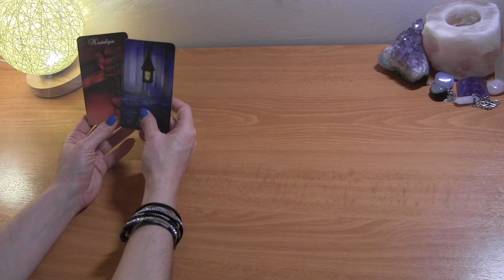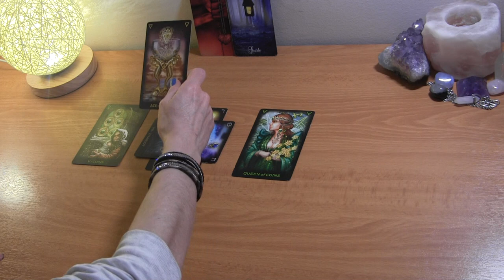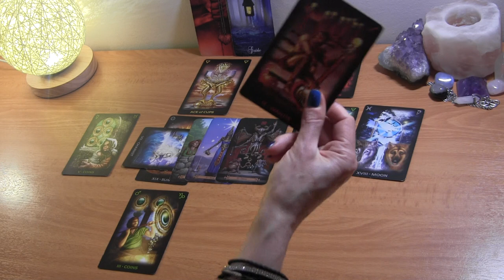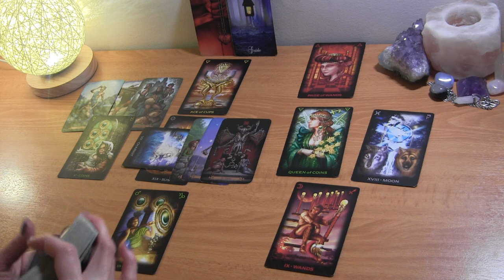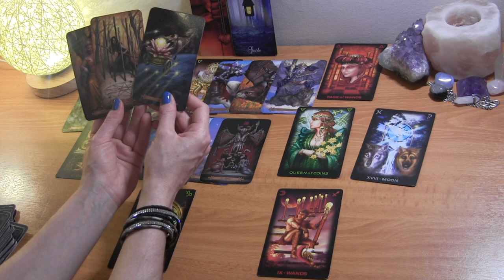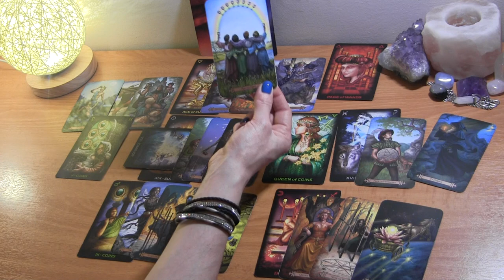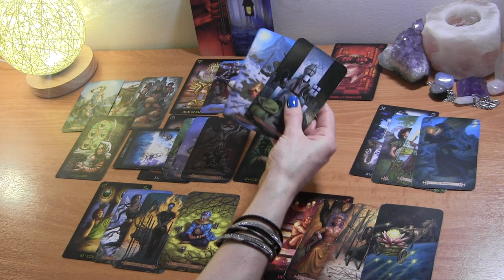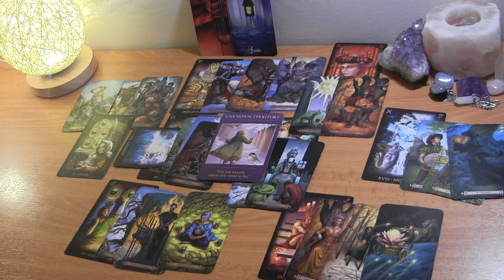TAURUS APRIL 2021: Trust Is The Issue ~ Nostalgia ❤️ Love Reading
Taurus April Tarot Love Reading
Twin Flames/Soulmates

PERSONAL TAROT READING OPTIONS:
1.  BASIC LOVE READING ~30min $50
2.  BASIC LOVE + 3rd  PARTY/KARMIC~30min $50
3.  EXTENDED LOVE READING ~45min $65
4. EXTENDED LOVE +3rd PARTY/KARMIC~45min $65
5. MINI-READING ~20min $35

  1. Reading option
  2. Your and your partner's first names, DOBs  and current countries (if known)
  3. Brief description of situation
  4. Photos optional